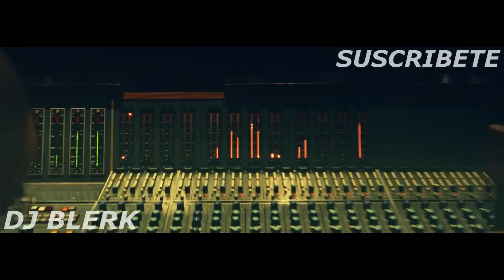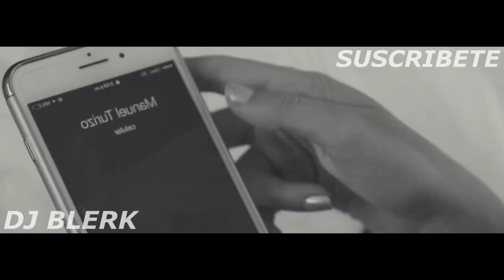Mix de TRAP Y REGGAETÓN 2017 Bad Bunny, Ozuna, J Balvin, Maluma, Nicky Jam, Nacho, Wisin Dj Blerk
Bad Bunny, Ozuna, J Balvin, Maluma, Manuel Turizo Nicky Jam, Nacho, Wisin karol G, Becky G, Shakira / Mix de TRAP Y REGGAETÓN 2017  Dj Blerk
Sigueme:

Si eres de Puebla y quieres hacer de tu fiesta un evento inolvidable, contactanos por Facebook para contratarnos, Luz y Sonido Profesional en Puebla.

Escucha todos mis mix desde Mixcloud, es gratis y puedes escucharlo y reproducirlo desde tu celular,
sin necesidad de mantener abierta la ventana como Youtube, no necesitas instalar la aplicación.